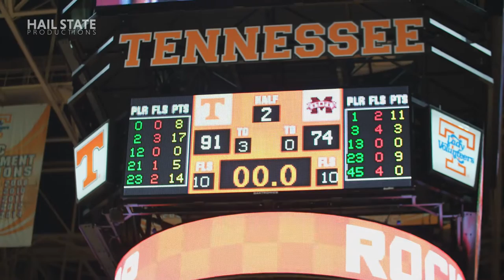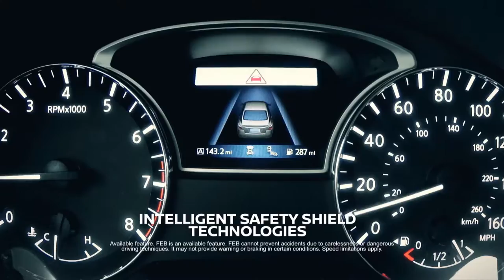Relentless: Mississippi State Men's Basketball - 2017 Episode V, "Tough All Over"